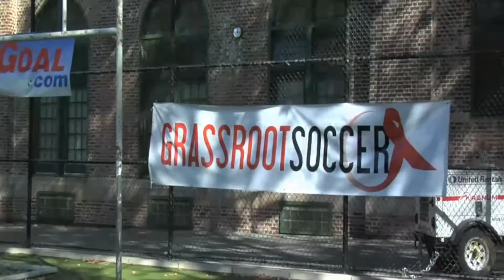Survivor Highlight Reel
Ethan Zohn, Survivor, Cancer Survivor, Log Challenge, Winners At War  Highlight Reel